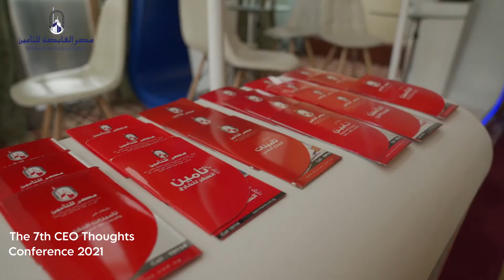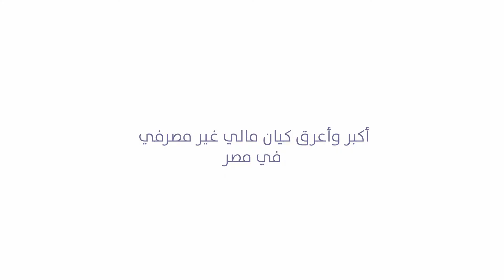Misr Insurance Holding Company - 7th CEO thoughts Conference by KD Advertising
Misr Insurance Holding Company sponsored the 7th CEO Thoughts Conference 2021, and we had the pleasure to wrap it all up.

Client: Misr Insurance Holding
Agency: KD Advertising
Video: 7th CEO Thoughts Conference 2021 event wrap up video